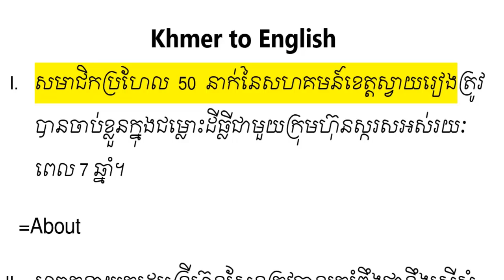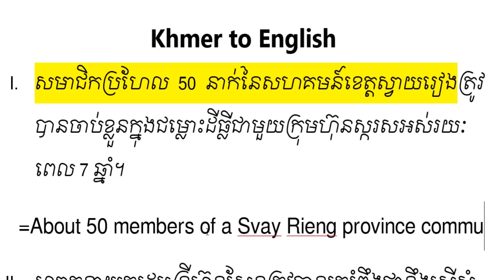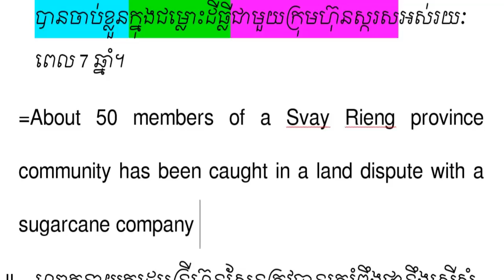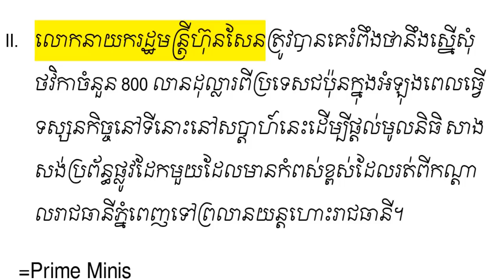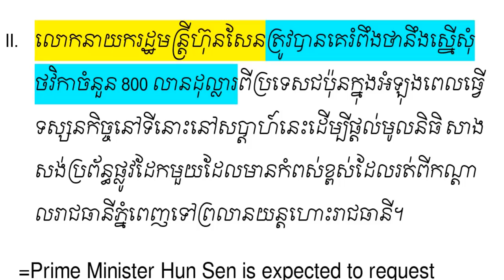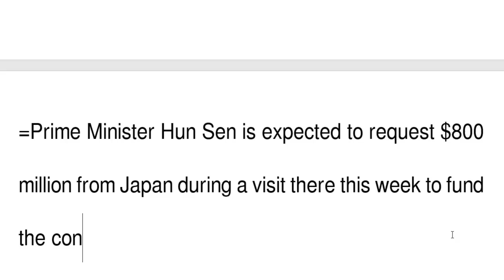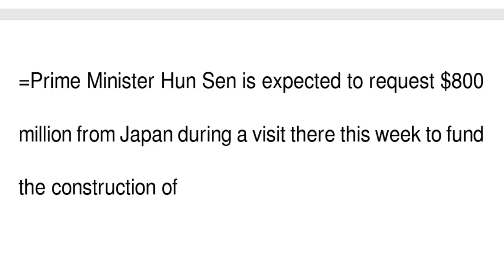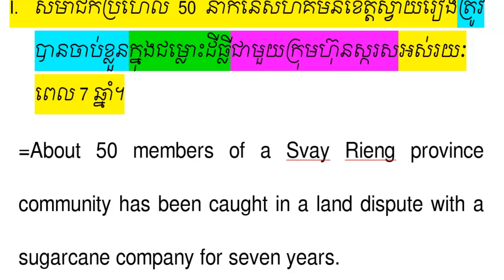Writing Skill~Learn To Wriite English Very Well | Learn Wriiting English | Part 17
This video will help you to know English writing skill and improve your writing very well from Khmer sentences to English sentences. You may be a mazing with your English writing if you follow all videos I post every day.
Today you will learn more about…that you can see these sentences below as Khmer sentences:
+Follow These Pages:
រៀនប្រែកាសែត

+Why was this channel created?
The answers including to teach Cambodian people to know English very well and also many people all round the world in order to make them be able to use it well. And, it could remind me as well about how to use it. Thanks!